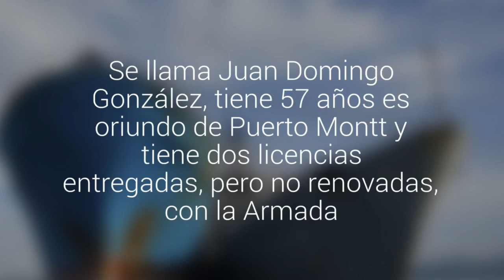Pirata chileno pasará tres años en la cárcel en Indonesia por guiar barco de pesca ilegal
Se llama Juan Domingo González, tiene 57 años es oriundo de Puerto Montt y tiene dos licencias entregadas, pero no renovadas, con la Armada. Se le acusa de ser capitán de un barco vikingo acusado de pescar de forma ilegal merluza austral.